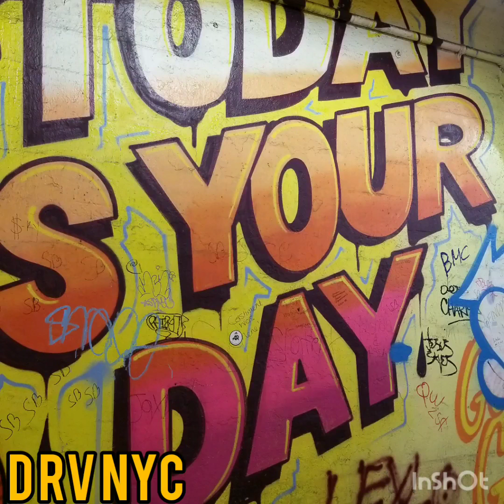1 MORE TIME DAYZ GO BYE DRV NYC